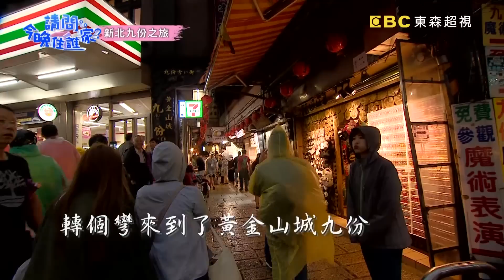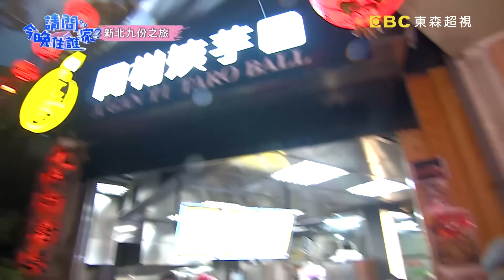來九份就是要吃「這兩樣」！老字號芋圓+紅麴肉圓美味雙重奏！【請問今晚住誰家】挑戰篇 20191128 PART3 EP68 竇智孔 舞陽 賈斯汀 GINO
主題：射水親餵九孔靠體力，下海採九孔誰是第一名！？
主持群：竇智孔、舞陽、賈斯汀、GINO

來到了東北角貢寮，四兄弟怎麼能錯過餵食九孔與現烤九孔？！型男換上潛水衣，首次親餵九孔池的竇智孔，水柱衝力難掌控?連舞陽、賈斯汀也訝異！餵飽九孔後，拿起裝備下海去，四人進行採收九孔的任務，但面對著寒冷海水的GINO燃起了滿滿的勝負慾望，究竟海裡九孔與鮑魚誰會傻傻分不清?這場男人之間的比賽會是由誰採收最多呢？精彩內容請鎖定晚間10點《請問 今晚住誰家？》